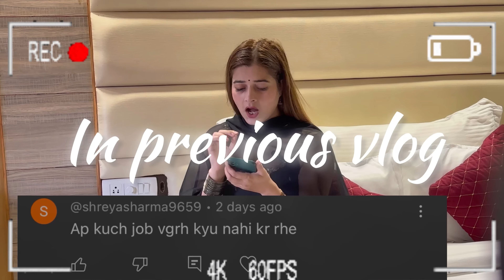QnA part-2😱|| BABY kab plan krenge☺️|| Answered EVERY question🤨|| Shivani Sharma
Check out Mamaearth's amazing Primer and Hydra Glow FC Foundation